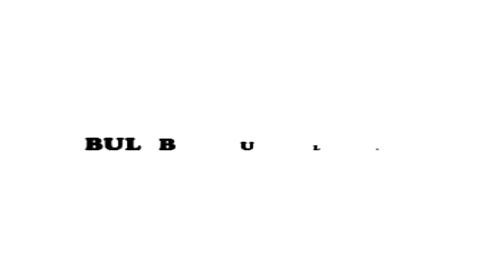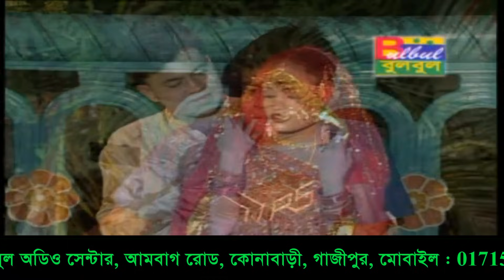Lal Shari Pore Shei J galee Chole / Sorbonashe Priya / Shanto / Bulbul Audio Center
Song :  Lal Shari Pore Shei J galee Chole

Album : Sorbonashe Priya

Singer : Shanto